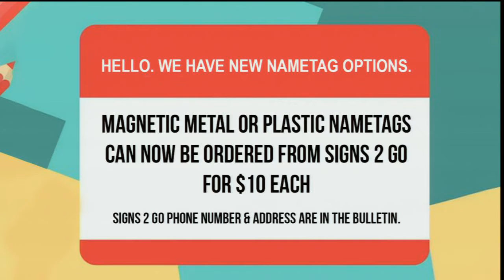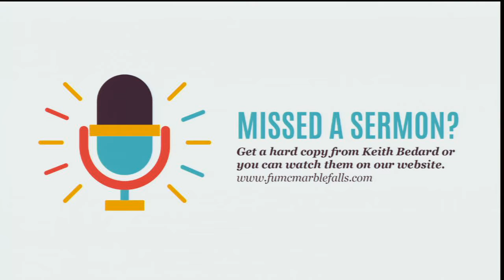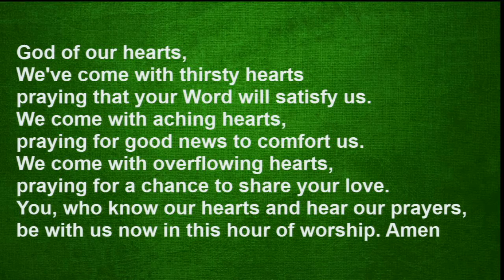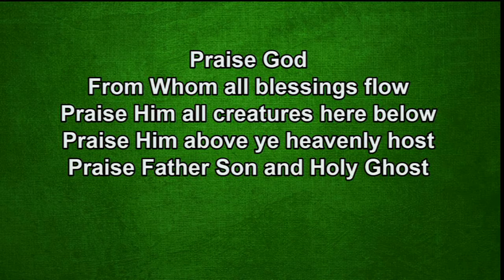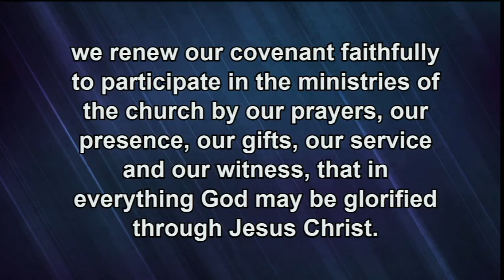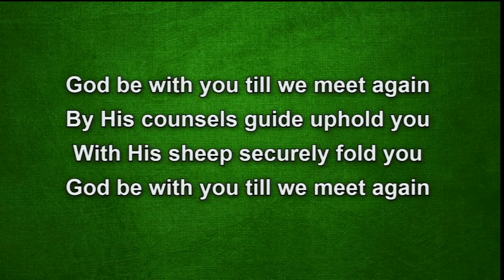September 16, 2018 “Doing Kingdom Work through our Vows: Prayer”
Rev. Ellen Ely